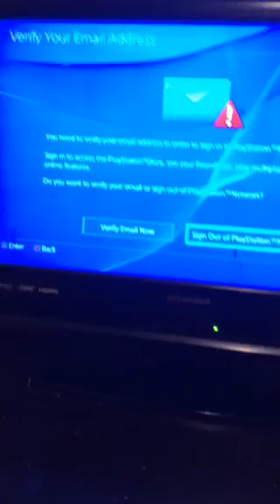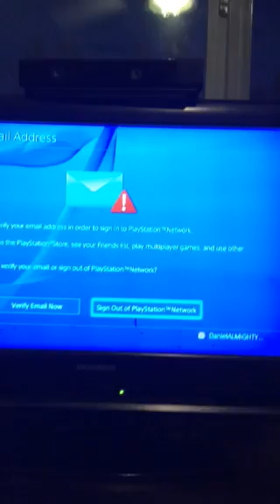This what happens when I can't sign in into your Ps4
And it gets me and Verify Password word I lost all my contacts on my Ps4 and my email is all gone now since I did this before when I created like almost 64 account back then in 09 now I had this for 6 years now idek What the hell i'm supposed to do now should I get a Xbox1 or just get a New PS4 because this chit is fucking my system up and idek why now I can't play online games and I really can't even go to a party chat now I guess I have to wait until Tomorrow morning and chit smdh why TF I keep doing this to myself way idek maybe I need to stop buy ps4 and just move on to the PS Vita or something I had funny on that one its can't better then PS2 PS3 or PS4